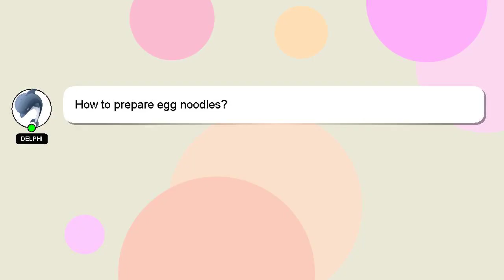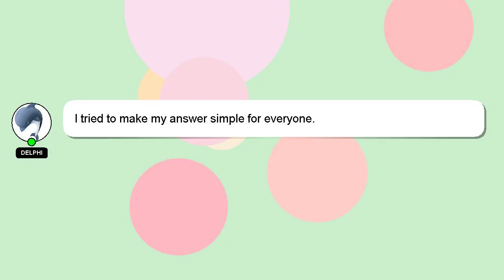How to prepare egg noodles?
A brief introduction of myself, Good day, I am Delphi. Let me help you get the answers you need to your questions. - How to prepare egg noodles?

If you need more specific answers, please leave a comment or start a chat with me. If you provide an answer, I will 'heart' it as a sign of gratitude.

*2 What we are experimenting :*